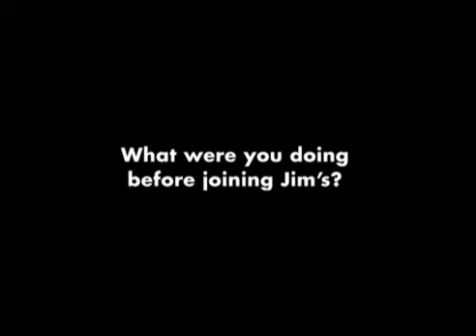Dean - Jim's Mowing Franchisee